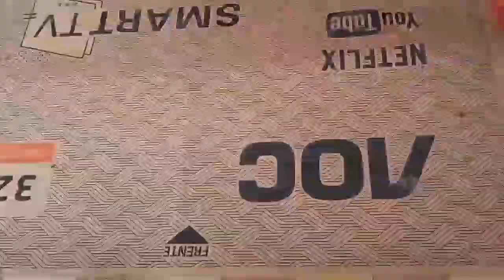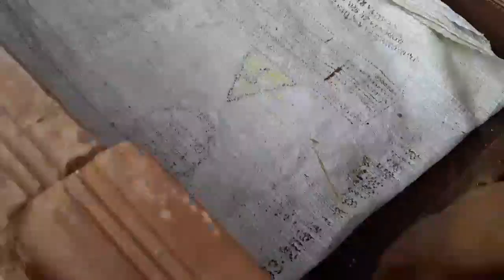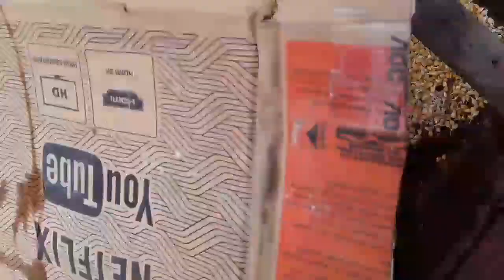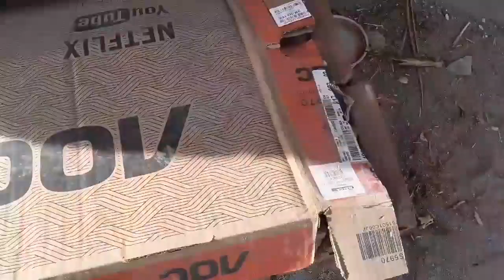Milho hidroponico como cultivar